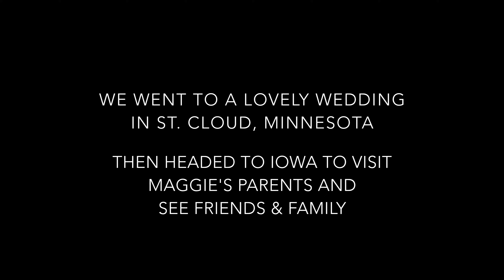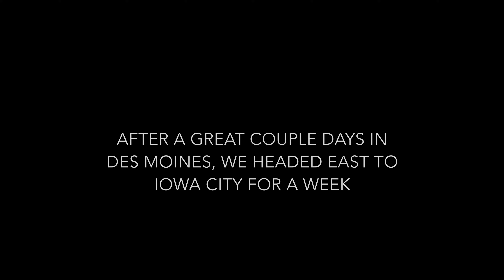[RV Life & Travel] Ep. 7 RV Travel Journal || Iowa Dining, Camping, and Exploring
Join us as we explore fossil beds, take in the sights around Maggie's college town, and brave some crazy thunderstorm driving.
Also, meet Maggie's parents: bee charmers, beer drinkers, and general fun-havers. Good times ahead, check it out :)

You can find incredible nature photos on our Instagram

Cheers to the journey!